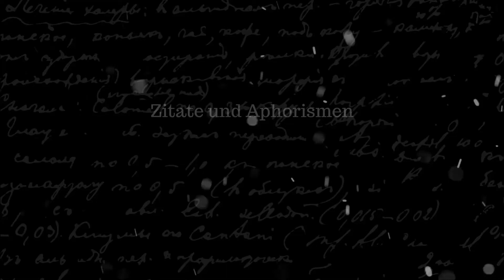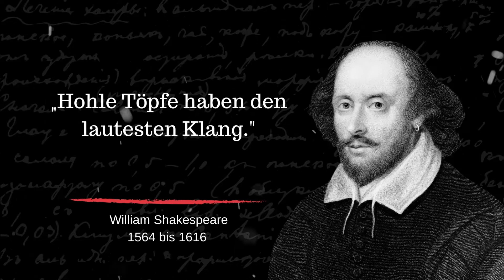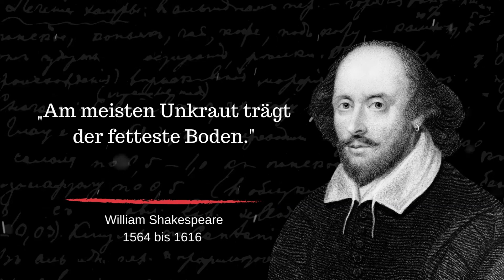William Shakespeare : Zitate die viel über das Leben verraten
Geboren wurde er vermutlich am 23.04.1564 in Stratford-on-Avon (GB). Gestorben ist er am 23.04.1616 auch in Stratford-on-Avon (GB). William Shakespeare war ein englischer Dramatiker, Lyriker und Schauspieler. Seine Komödien und Tragödien gehören zu den bedeutendsten Bühnenstücken der Weltliteratur und wurden am häufigsten aufgeführt und verfilmt.

Wenn dir dieses Video gefallen hat, dann würde ich mich über einen Like und einem Abo sehr freuen! So verpasst du keine weiteren Videos mehr.

📚 Wer noch mehr über William Shakespeare lesen möchte,
empfehle ich sämtliche Werke in drei Bänden: